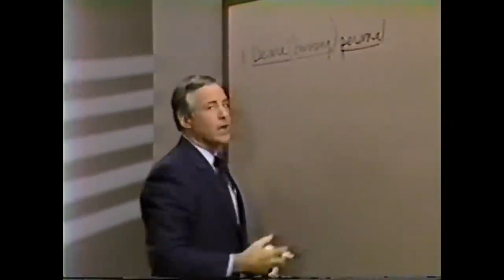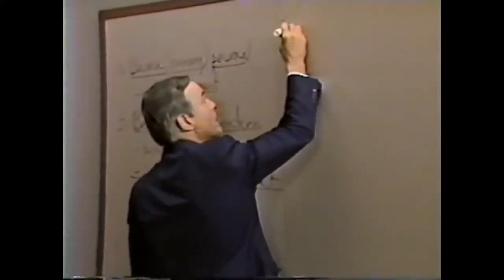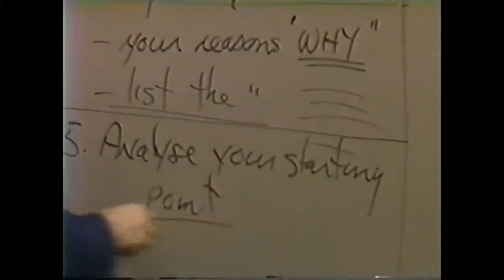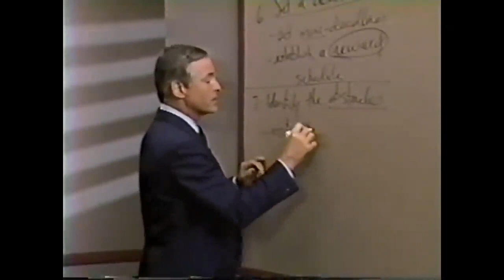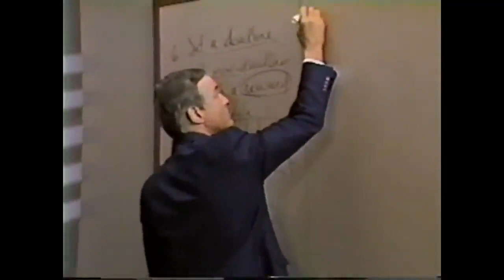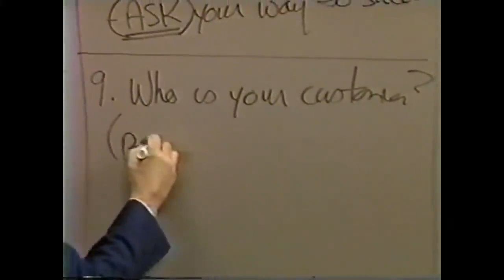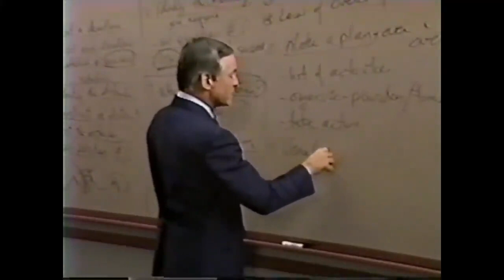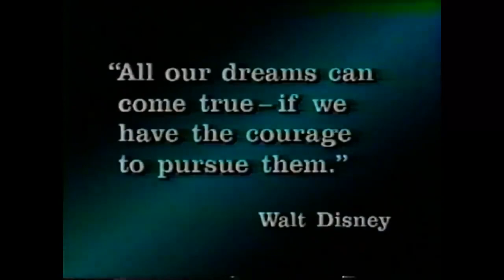Modulo 16 DOCE PASOS HACIA LA CONSECUSION DE LAS METAS